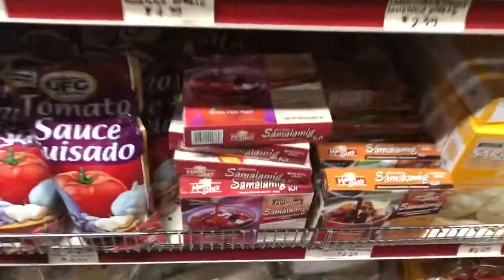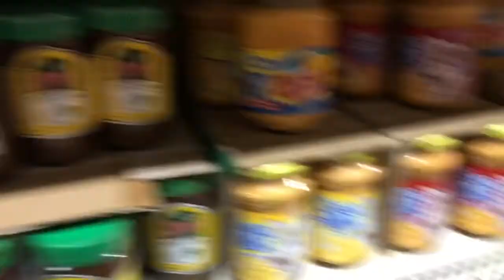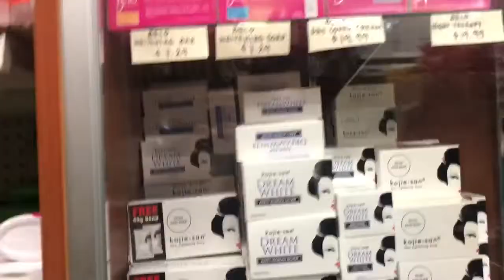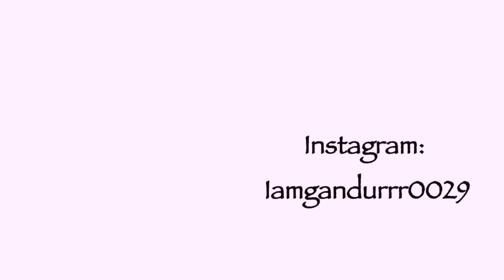Maghapon Gumala | May Pafalse Eyelashes si Mayor! | Daily vlogs | vlog:#6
Hi everyone another vlog is here! Gumala maghapon ang mga madam.Sobrang nakakapagod pero worth it at nagenjoy naman lahat kami. Thank you guys for always watching my videos more videos to come!! 😘

Reminder:
* La Vida es Bella ☺️